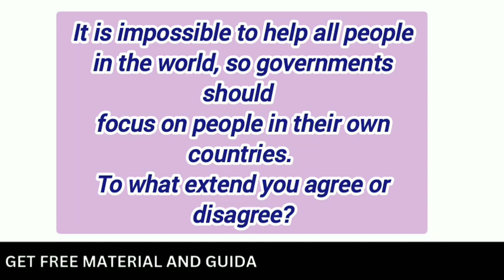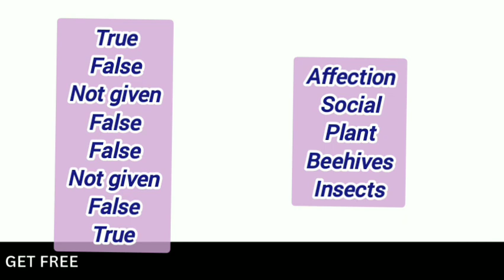19 august 2023 ielts exam review 19 august 2023 ielts exam reading and listening answers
hello guys welcome to my channel in this video I have provided you with the 19 august 2023 ielts exam review 19 august 2023 ielts exam reading and listening answers so kindly watch till end
19 August 2023 ielts exam review
19 August 2023 ielts writing task 1
19 August 2023 ielts writing task 219 august 2023 ielts exam reading answers
19 august ielts exam prediction
19 august ielts exam prediction 2023
26 august ielts exam prediction
26 august ielts exam prediction 2023
Overview of 19 August IELTS exam
Prediction of 19 august 2023 ielts exam
Real exam ielts reading answers 19 August 2023
Review of 19 august ielts exam
ielts listening